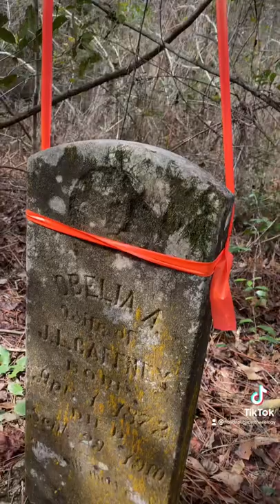Florida Historic Cemetery Inventory